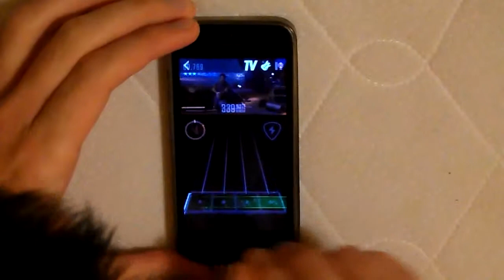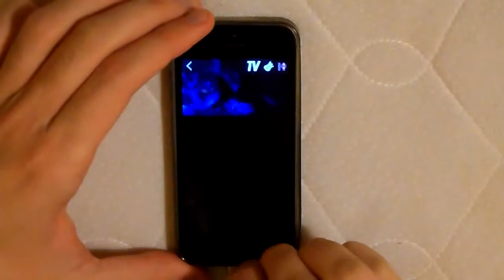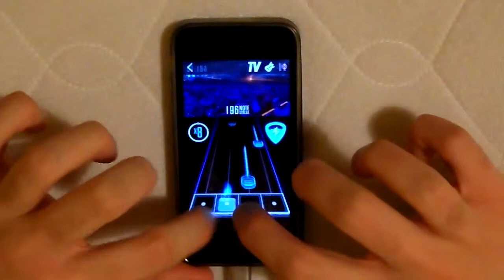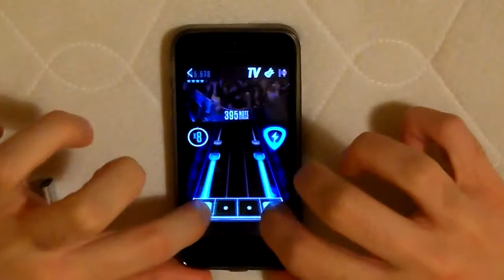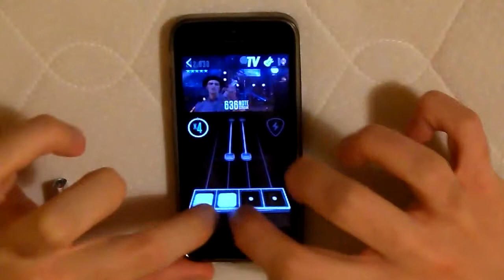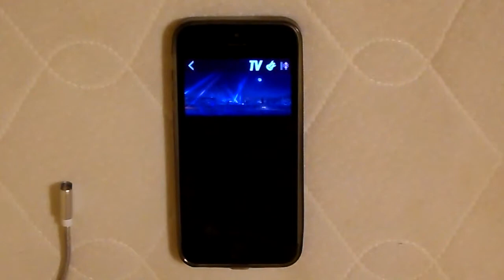GHL: Victory Over The Sun by Biffy Clyro 100% FC (Guitar Hero Live Touch)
Live mode FC 4/42

Incredible how frustrating just three chords can be